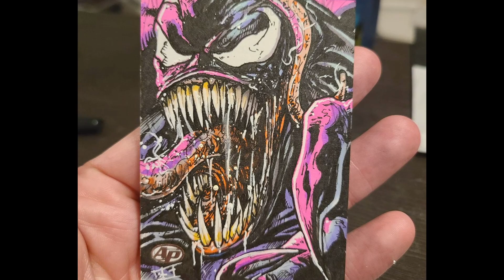Speed Venom Card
Bryan SilverbaX drawing a Venom sketch card.

EVERY WEDNESDAY at 10:30 east coast join us LIVE where the goal is to complete a character drawing on a 9x12 board while entertaining and educating the whole time. If everything has gone correctly each Wednesday's subject will be chosen from the comments from the week before. The finished will end up being for sale, in most cases.

Bryan can be found on most social media platforms (at)BryanSilverbax.

Bryan also has a website and web store where you can pick up some items that help him keep his lights

Here is my creator "wish list" on Amazon